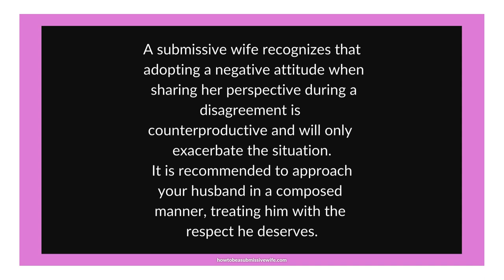Treat him with the respect he deserves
A submissive wife recognizes that adopting a negative attitude when sharing her perspective during a disagreement is counterproductive and will only exacerbate the situation. It is recommended to approach your husband in a composed manner, treating him with the respect he deserves.